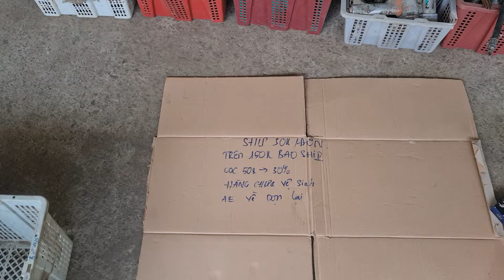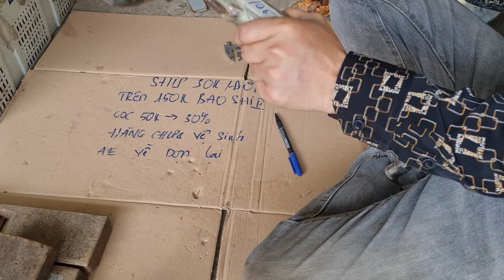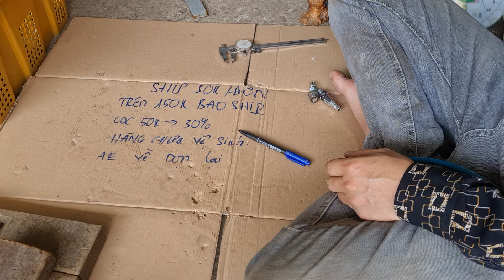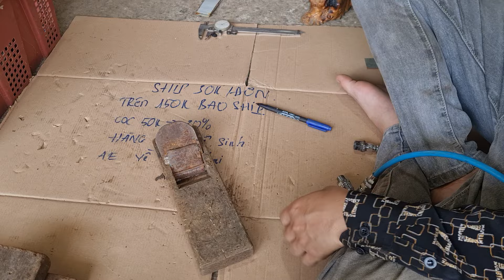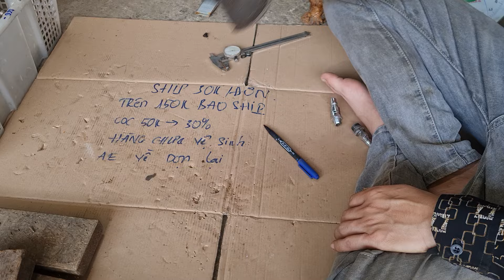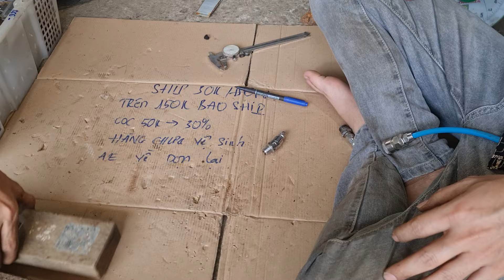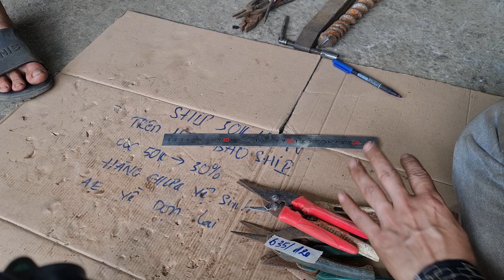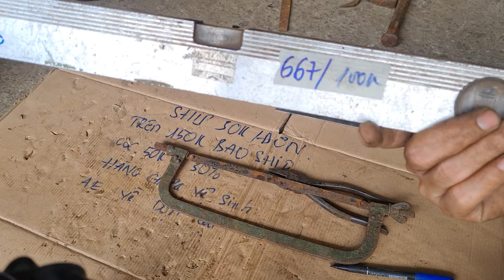Ở đây có hàng BỔ - RẺ. AE sửa lại thì NGON. Ngày 3/6 . ☎️ 0337720866 MS Uyên 0916939281